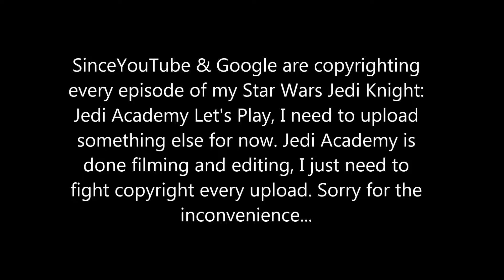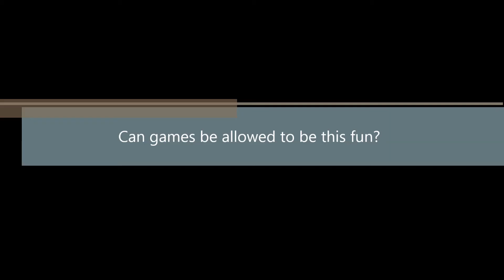Let's Play! Overwatch: Making Our Own Story!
This was sitting on my hard drive for a long time...god, I'm dumb.